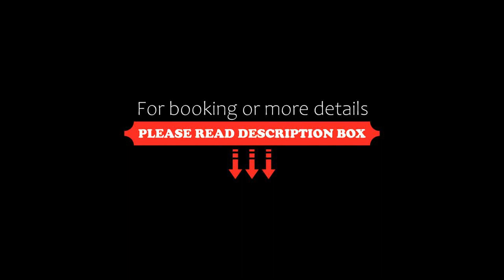Auberge Marcel Gagnon, Sainte-Flavie, Canada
About Property:
Set in Sainte-Flavie, a few steps from Sainte-Flavie Beach, Auberge Marcel Gagnon offers accommodation with free bikes, free private parking, a terrace and a restaurant. This 3-star inn offers a private beach area. The property is non-smoking and is located 12 km from reford gardens.
Featuring a private bathroom with a shower and free toiletries, rooms at the inn also have free WiFi, while selected rooms here wi...
Property Type: Hotel
Address: 564 route de la Mer (Route 132), G0J 2L0 Sainte-Flavie, Canada
Searching For
1. Auberge Marcel Gagnon - Sainte-Flavie - Canada
2. Auberge Marcel Gagnon - Sainte-Flavie - Canada Address
3. Auberge Marcel Gagnon - Sainte-Flavie - Canada Rooms
4. Auberge Marcel Gagnon - Sainte-Flavie - Canada Amenities
5. Auberge Marcel Gagnon - Sainte-Flavie - Canada Offers and Deals
Audio Credit:
Track Title: Blank Slate
Artist: VYEN